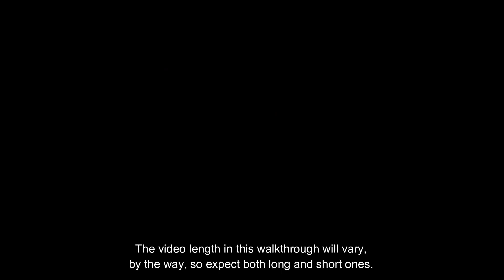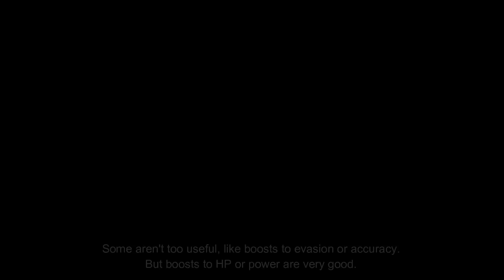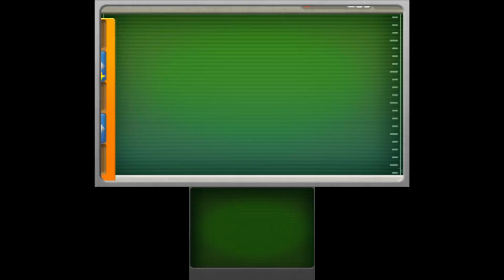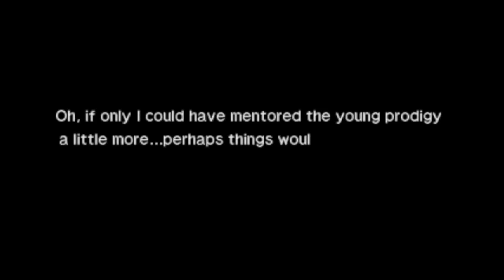Bowser Jr.'s Journey - Part #01: The Royal Brat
Welcome to the remake of the third Mario & Luigi game! This is the first Mario & Luigi game I play for this channel, but that's only because it's the most recent. After this I'll play the others.

Unlike the Superstar Saga remake's Bowser Minions mode, this game's new side-story is actually available right from the get-go. You can either start the Bros. and Bowser's story or Bowser Jr.'s story. I'll be playing both simultaneously, in the order in which the events happen in the game. In the playlist, they'll be in order of upload.

In this first part of Bowser Jr.'s Journey, a strange disease that's been plaguing the Mushroom Kingdom reaches Bowser's Castle, as well. While Bowser heads out to the summit being held in Peach's castle, Jr. and the Koopalings remain in the castle and get a visit from a peculiar trio claiming to have the cure for the Blorbs...